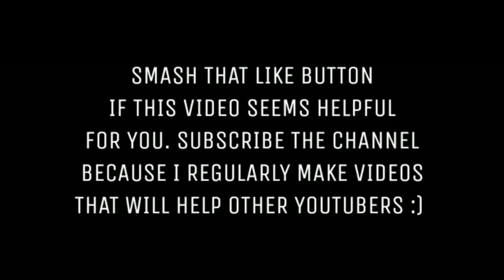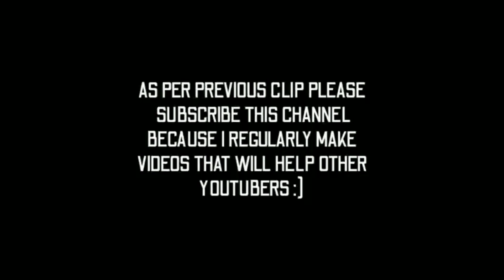KARNE KYA GYA THA VS KRKE KYA AAYA|MASK MAN VLOG-1|INTERESTING VLOG WITH LITE FUN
Gya tha help krne krke masti aaya
bhot mazze kiya Interesting hai vlog
funny as little much
Vlog interesting hai

interesting vlogs on youtube#help karne wale log#interesting videos

Camera:-Samsung M31s
mic :-Samsung M31s

ENJOY VIDEO HIT A BIG THUMBSUP